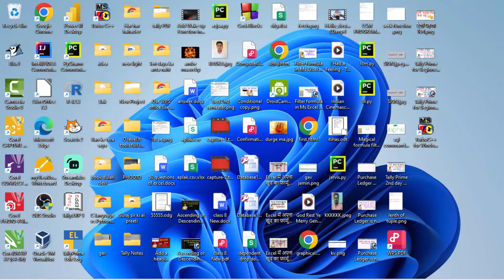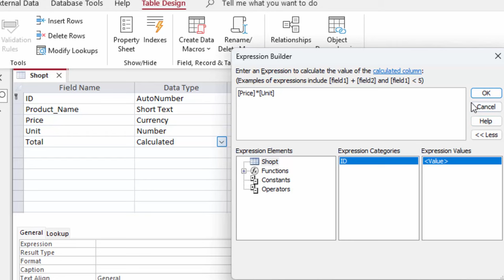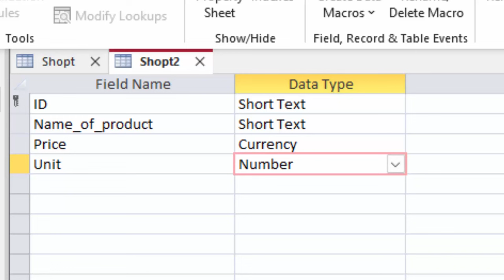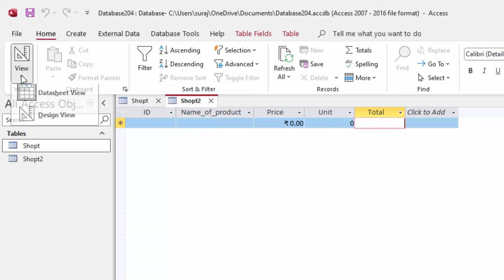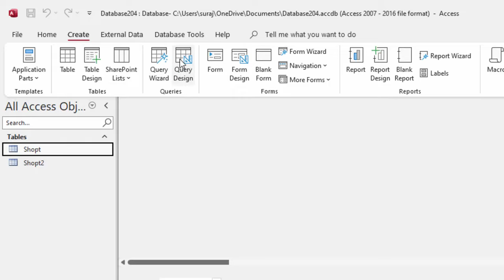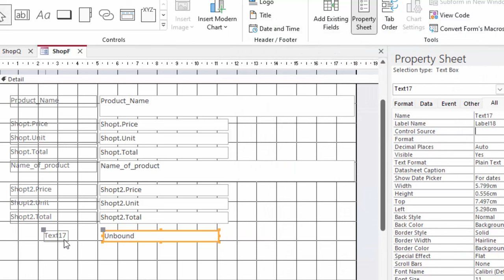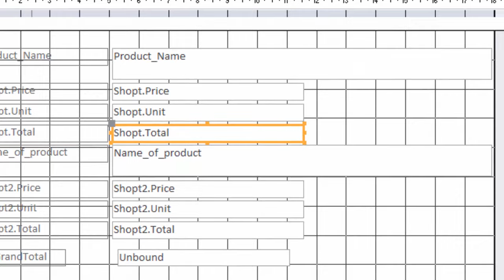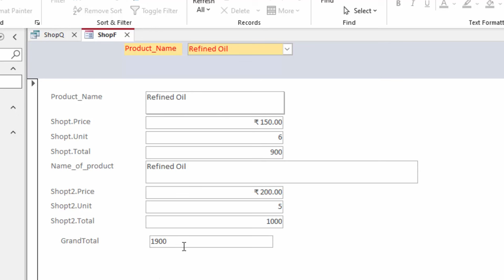Creating Software and calculating Grand Total on Ms Access for Beginners@COMPUTEREXCELSOLUTION